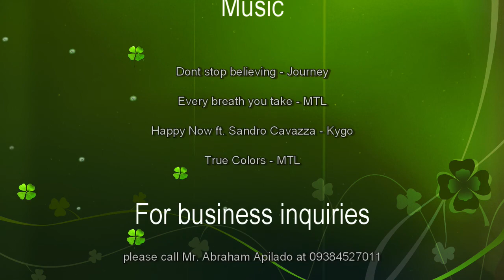Bolinao Tour - Feb. 27-28, 2021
Special thanks to Abraham / Sobida Family